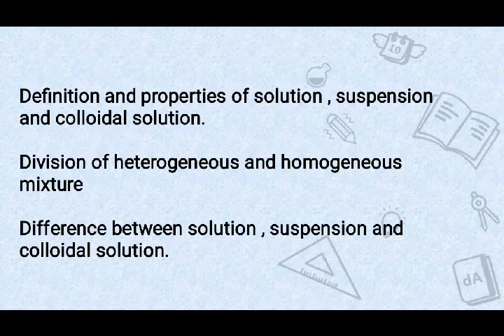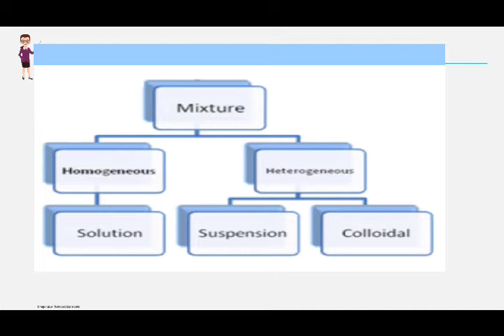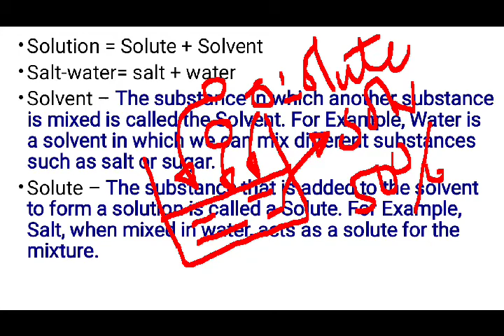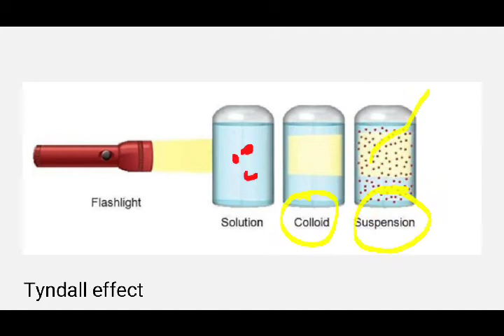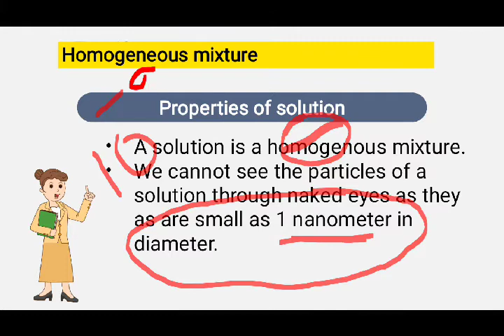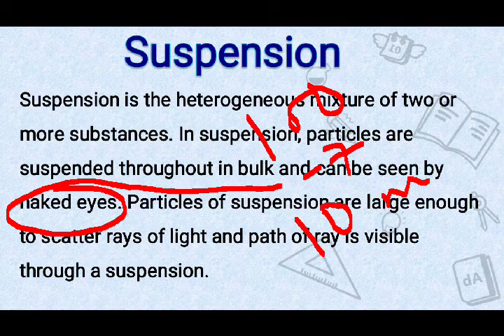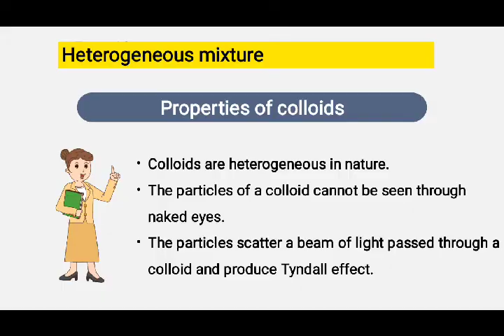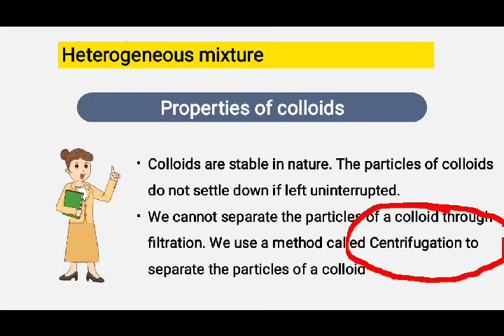Solution || Suspension || colloidal solution || Is matter around us pure part 2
This video is the 2nd part of video series and is based on NCERT syllabus .

I have dealt with topics of
1. Definition of solution ,  suspension and colloidal solution along with examples and figure .

2. Characteristics of solution , suspension and colloidal solution are also explained and difference between three of them .

Follow the link given below for next part